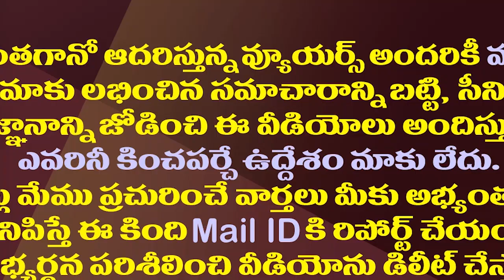షర్మిలకు కాంగ్రెస్ రాజ్యసభ..ఏపీలో ఎంట్రీ షురూ‌| Congress Nominating YS Sharmila For Rajyasabha Soon